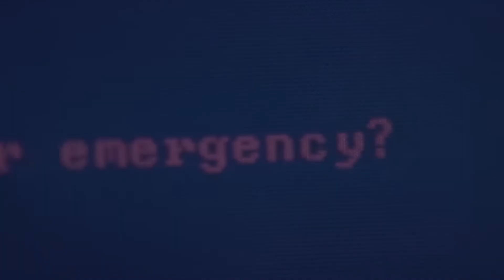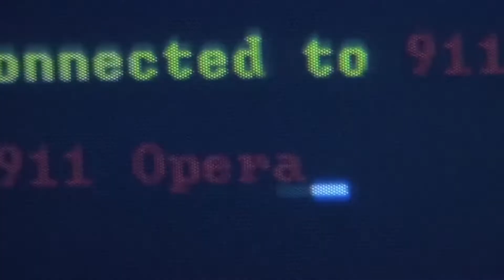Why Scream Is REALLY Such An Iconic Thriller SERIES..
Welcome back to Thriller Focus, today on the channel we are going to check out Why Scream is such an iconic thriller series. With the release of Scream in 1996, director Wes Craven was simultaneously praising teen slasher films while upending the genre entirely. Scream was campy and, yes, at times gimmicky, but it was also sharp, self-aware, and certainly resonated with a generation of angsty teenagers. Then — nearly 20 years later — the franchise reasserted its permanence in the pop culture landscape with an MTV series of the same name. Despite inevitable criticism of the series or the original film's three sequels, the very first entry into the Scream franchise is a pretty damn perfect scary movie. Don't believe me? Ahead, I've listed eight reasons why that should convince you.

It Starts Off Strong With a Chilling Scene Starring Drew Barrymore. Here's a Scream fun fact: Drew Barrymore had originally signed on to play the role of Sidney Prescott but had to drop out due to scheduling conflicts. As a result, she was relegated to a smaller, yet memorable, role. As high school student Casey Becker, she is taunted by Ghostface until meeting her gruesome demise just before the opening credits — ultimately setting the tone for the ensuing horror. Sidney Prescott Is a Badass. Despite being the crux of the surrounding drama and violence, Sidney doesn't succumb to the typical victim narrative. Instead, she succeeds in being the hero — the "final girl." Sidney's ceaseless bravery is exhibited throughout the franchise. It's Overtly Self-Aware. One of the most notable aspects of Scream, and a tremendous source of humor, is its self-awareness in a way that can best be described as being "meta." The characters frequently acknowledge scary movie tropes — many of which are used in the movie — while also insisting that their lives aren't, in fact, a movie. The way scary movies are both praised and critiqued throughout the entire franchise is simply masterful. Keep watching to know more Why Scream is such an iconic thriller series.